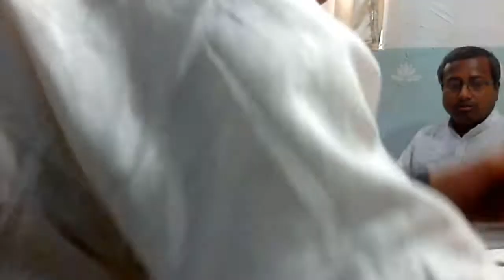BV Sridhar Maharaj - 24.07.2013 (St. Petersburg)